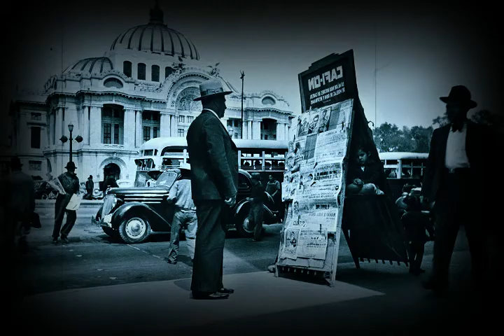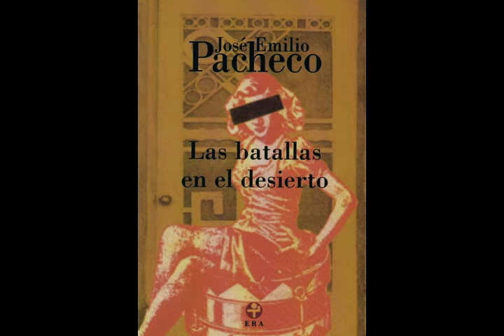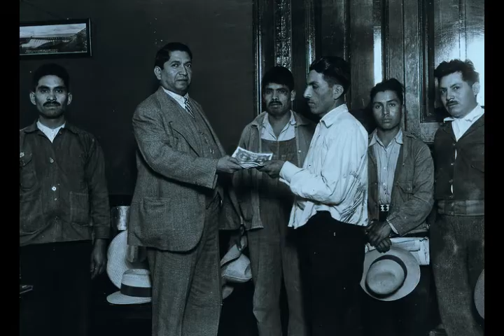¿Quien era Saturnino Cedillo?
Semblanza histórica de Saturnino Cedillo. Sus inicios en la Revolución Mexicana,  su ascenso durante la década de los 20,s y su conflicto con el régimen Cardenista.

Bibliográfica Útil.
Ankerson Dudley "La memoria viva del General Saturnino Cedillo", Falcón Romana "Vínculos profundos y afectivos. Saturnino Cedillo y sus bases de apoyo campesino", Martinez Assad Carlos "La rebelion del General Saturnino Cedillo"  en Martinez Assad Carlos (Coord.) El camino de la rebelion del general Saturnino Cedillo, México, Editorial Océano de México, S.A. de C.V, 2010, pp. 25-43, 47-69 y 73-122.

Krauze Enrique, "Lázaro Cárdenas" en Biografía del poder, Ciudad de México, Tusquets Editores, 1997, pp. 443-463.

Fiesta de aniversario luctuoso de Saturnino Cedillo en Ciudad del Maiz